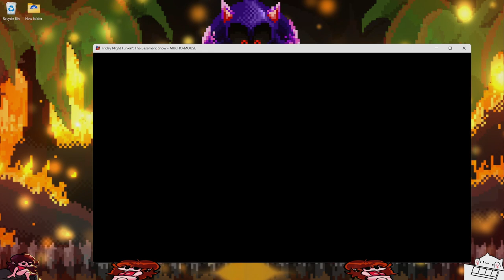Friday Night Funkin' The Basement Show (Tom & Jerry FNF Mod) Mousetale Jerry VS BF in Mucho Mouse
🎉🎤 **Get ready for Friday Night Funkin': The Basement Show!** 🎤🎉

BF continues the showdown VS Jammy in the song Jam

Description:
You and your girlfriend are on a house-hunting adventure, but things take a wild turn when you meet Jerry the Mouse! 🐭 He’s got a house to sell, but once you step into the basement, you uncover a shocking secret: a horrible body—it's Tom! 😱 Now, you must battle Jerry in an epic rap showdown to unravel the truth about his dark past!

- **JerryWannaRat** - The mastermind behind this thrilling mod and leader of the Basement Team!

Prepare for a wild ride filled with unexpected twists and catchy beats! Can you handle the pressure of the basement? Let’s find out! 💥🎶 Enjoy the show! 🎉

Check out these links to support the amazing talent behind Friday Night Funkin'

👍 Smash that thumbs up icon if you loved the video! Your support means the world! Let's keep the fun going! 🎉✨